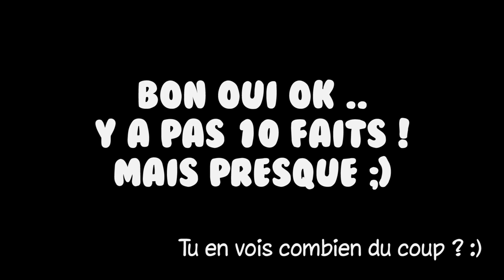10 faits sur le P*nis - LeaChoue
Déroule avant de poser une question :D

Yop'
Une vidéo un peu pour les mecs, pour changer ! J'espère que ça va vous plaire meme si je sais que des gens vont être choquer !
Oui c'est une chaîne sexualité :3